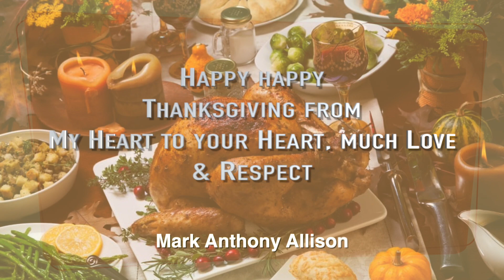Holy Cross Crusaders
This is a highlight video of the Holy Cross Senior Crusaders and their travel over the years.
Executive producer:  Mark Anthony Allison